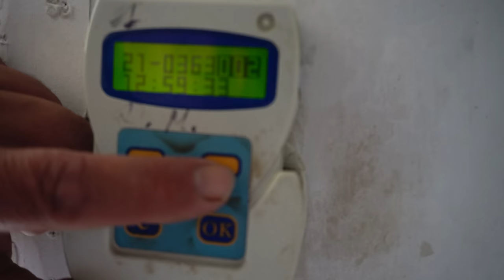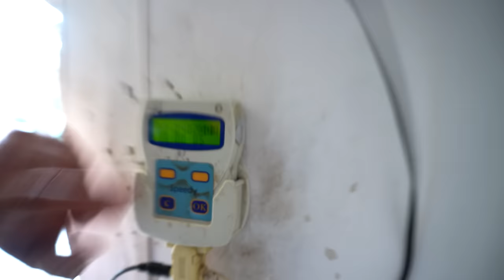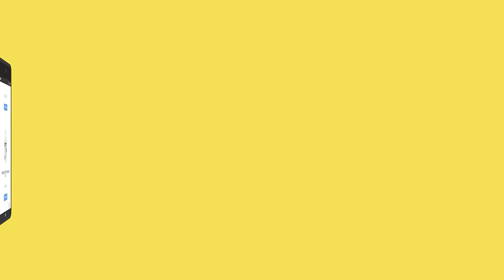Dariusz Marciszewski - PZHGP 0176 Pińczów / Przedostatni lot gołębi 516km ( Super Film ) 🇵🇱💪🤩